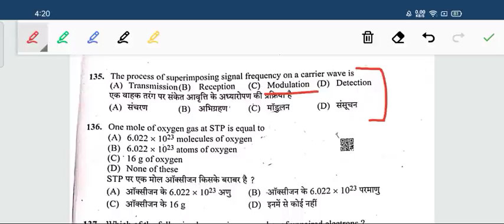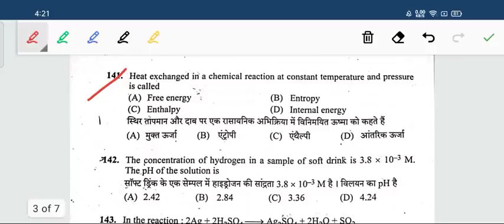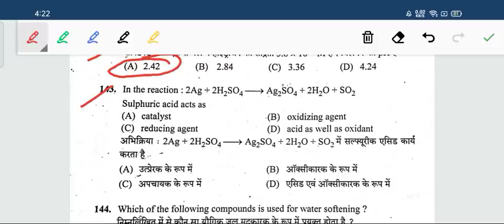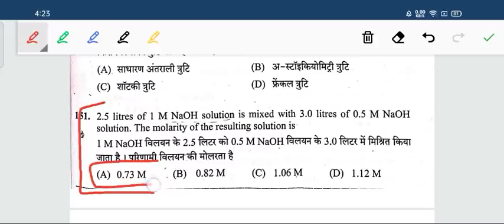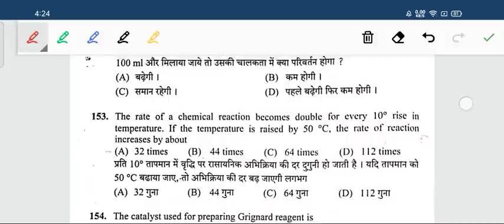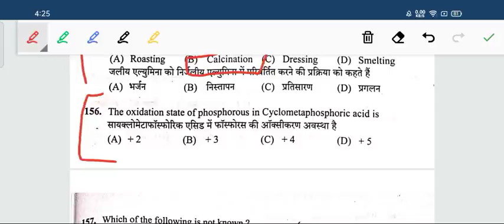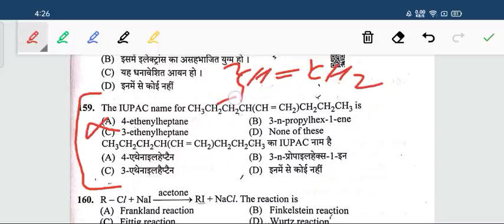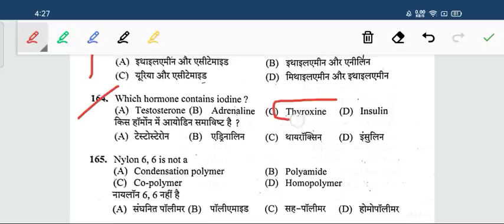HP TGT COMMISSION //Non medical 2020// //Answer Key // Chemistry